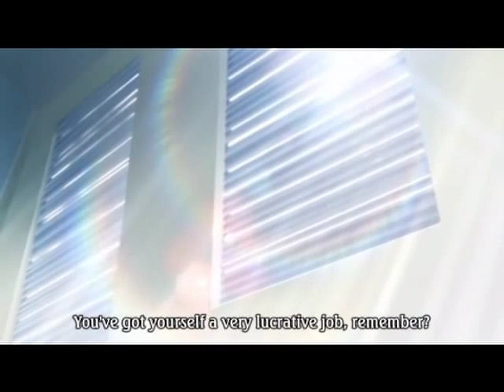Ayase (No Money) Jose Cuervo AMV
2014 I make a lot of weird combos and this is no exception. Yaoi meets 80s country music :P

Anime: No Money (Okane ga Nai)

Song: Jose Cuervo by Shelly West